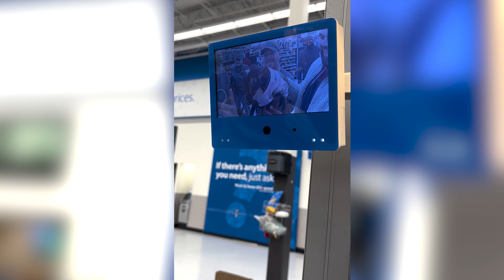Goat Farm Sleepover [4K] (GoPro & Drone Footage)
All laws and regulations were followed

Raheel and I met Justin the Farmer at the Pennsylvania Farm Show! He invited us to spend the night on his farm and we took him up on his offer.